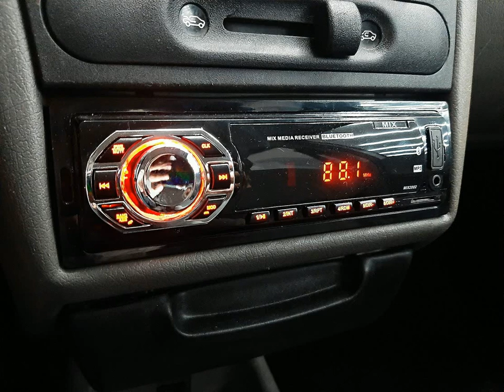CHEVROLET CLASSIC - 2011 - São Bernardo do Campo/SP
Veículo: CHEVROLET / CLASSIC 1.0 MPFI LS 8V
Ano: 2011/2011
Combustível: FLEX
Portas: 4 PORTAS
Câmbio: Manual
Cor: PRATA
KM: 135.000

✅ Alarme
✅ Ar Condicionado
✅ Ar Quente
✅ CD Player
✅ Direção Hidráulica
✅ Rádio
✅ Travas Elétricas
✅ Vidros Elétricos
✅ Trio Elétrico
✅ Entrada USB
✅ Bluetooth